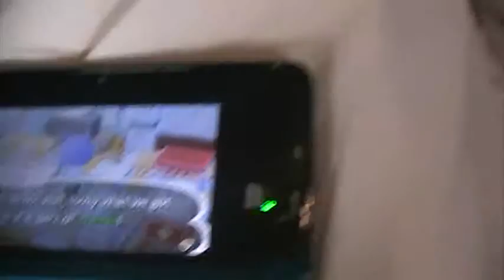Let's Play Animal Crossing: New Leaf Episode 1